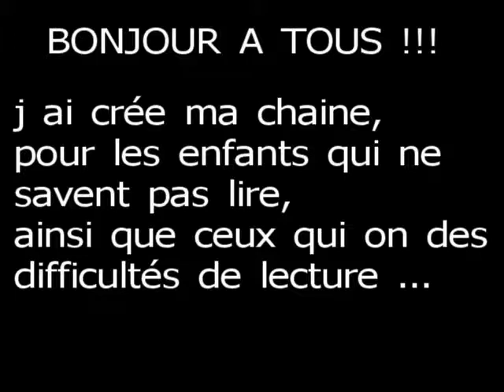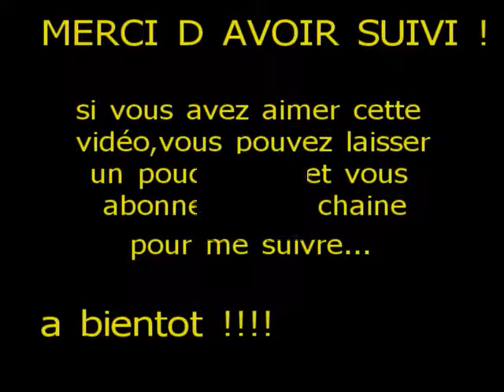ZELDA BREATH OF THE WILD - épisode 93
liens dans le descriptif de la vidéo :
dans cette vidéo : _ relais des maricages
                                _ sanctuaire de Kaya ' Miwa